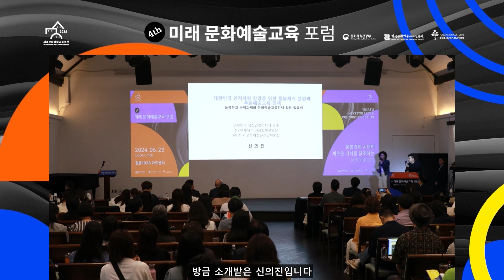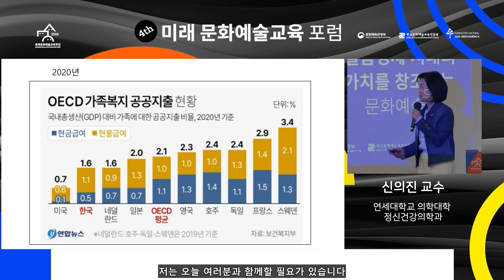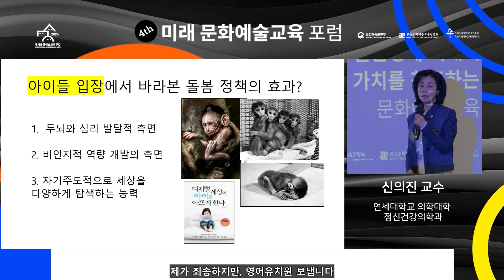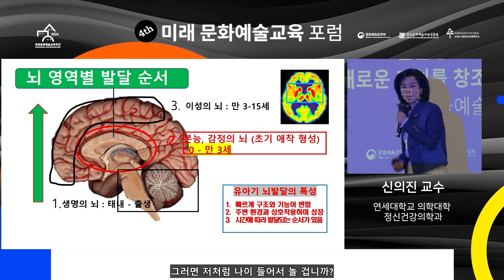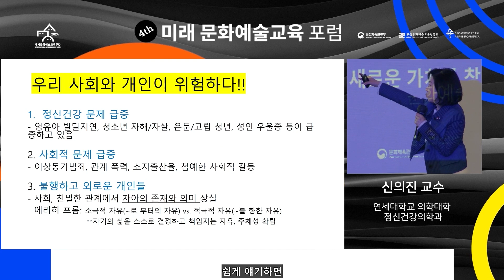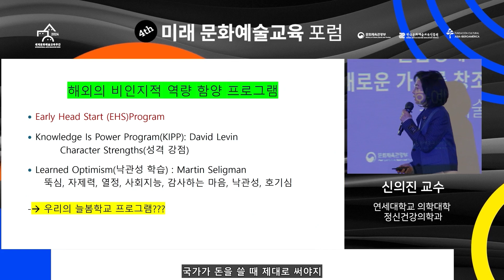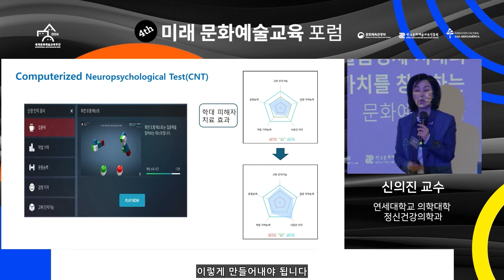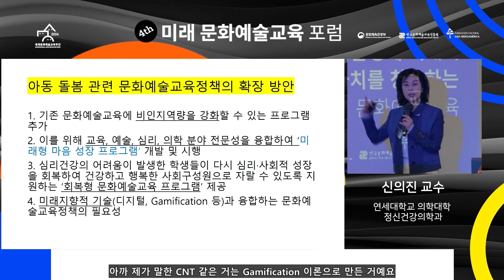[제4회 미래 문화예술교육 포럼] 미래 인적자원 함양을 위한 돌봄체계 완성과 문화예술교육 정책ㅣ주제발제1(신의진 교수)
「미래 문화예술교육 포럼」은
급변하는 미래 사회에 선도적으로 대응하기 위해
다양한 사회적 의제와 연계하여 이슈를 담론화하고,
문화예술교육 패러다임 전환을 위한 정책 실행 전략을
지속적으로 논의하고자 마련되었습니다.

[제4회 미래 문화예술교육 포럼]의 주제는
"돌봄경제 시대의 새로운 가치를 창조하는 문화예술교육"입니다.

첫 번째 주제발제에서는
연세대학교 의학대학 정신건강의학과 신의진 교수가
‘미래 인적자원 함양을 위한 돌봄체계 완성과
문화예술교육 정책’에 대해 이야기했습니다.

✨ 제4회 미래 문화예술교육 포럼 ✨
✅ 주제 : 돌봄경제 시대의 새로운 가치를 창조하는 문화예술교육
✅ 일시 : 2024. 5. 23.(목) 14:00 ~ 17:00
✅ 장소 : 정동1928 아트센터(서울 중구 덕수궁길 130)